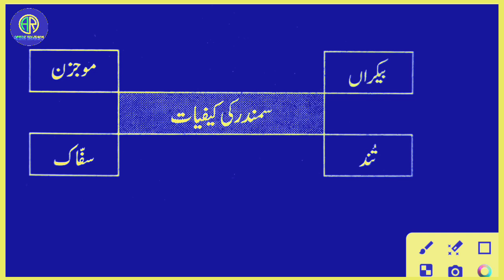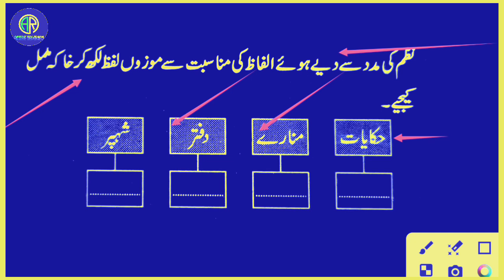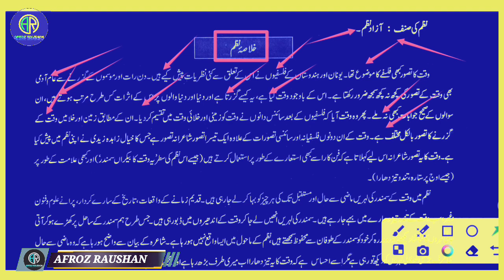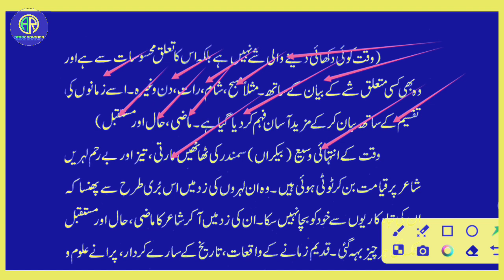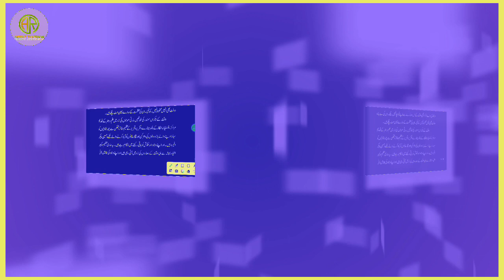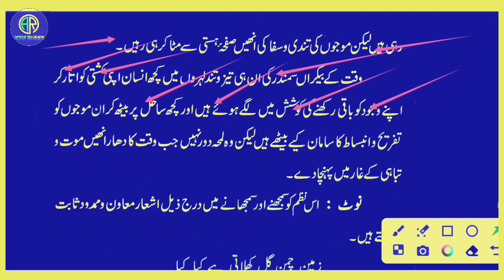Bekaran Samandar Questions Answers || Zaheda Zaidi || class 11th || by Afroz Raushan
hello dosto sawagat hai isteqbal hai afroz Raushan YouTube channel me.

Aapko hamare channel me Class 11th 12th Syllabus Basic Urdu Aur Shayari  ke video milengi
Bekaran Samandar  Questions Answers
Bekaran Samandar tashrih
Bekaran Samandar 11th
Bekaran Samandar
Bekaran Samandar ki nazam
Bekaran Samandar 11 class
Bekaran Samandar 11th class questions answers
Bekaran Samandar
بیکراں سمندر
بیکراں سمندر کے سرگرمیاں
زہیدا زیدی
بیکراں سمندر اشعار کی تشریح
بیکراں سمندر کے سوالات کے جوابات
بیکراں سمندر کے لکھنوی سرگرمیاں